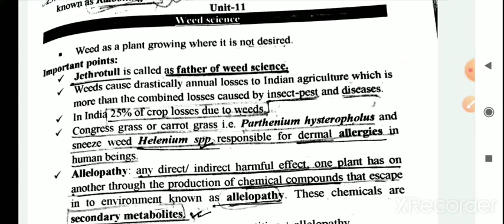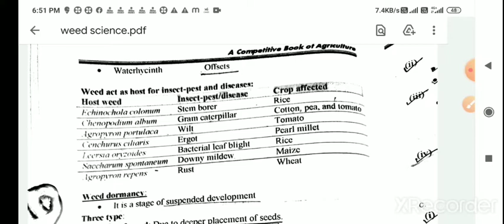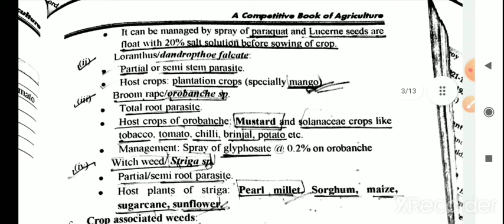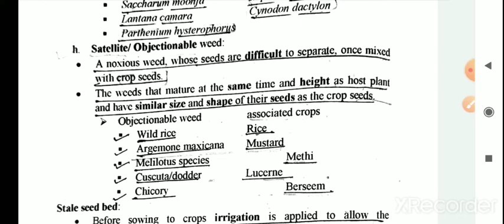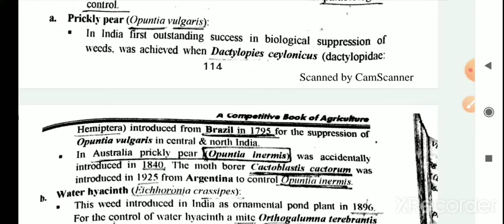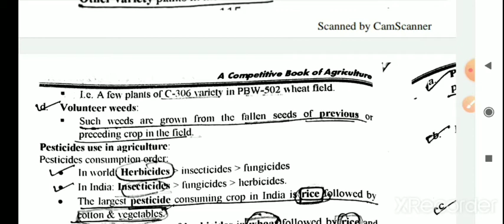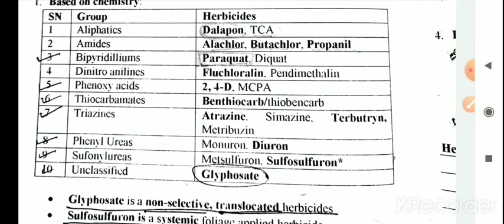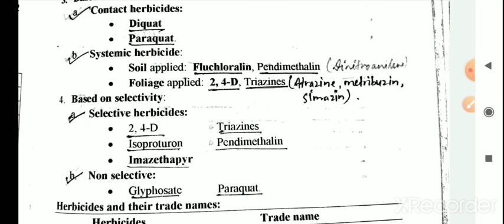BOM|IBPS AFO. Faster ⚡revision of Nem Raj Sunda book. Weed Science